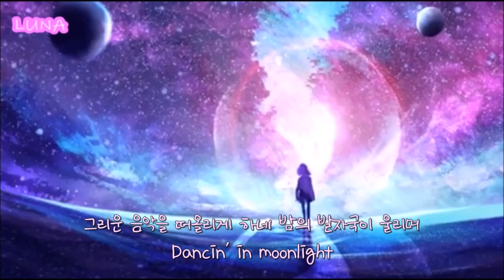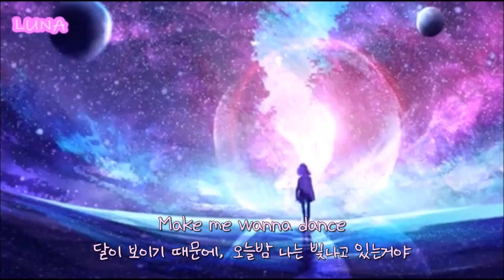탄게 사쿠라 - Dancin' in moonlight ☪ Cover.￡una ☽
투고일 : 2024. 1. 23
과거에 보컬컷으로 대체해서 작업했던 노래를 새로이 다시 녹음해 보았습니다 *'--'*
좋아하는 곡이라며 의욕만 만땅인 느낌이 드는 건 기분탓일까요...? ☞☜